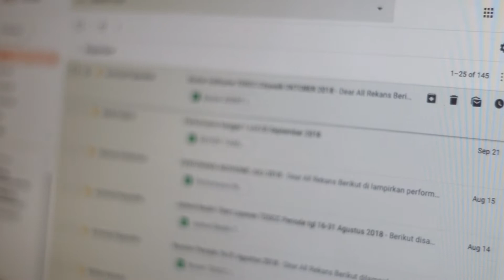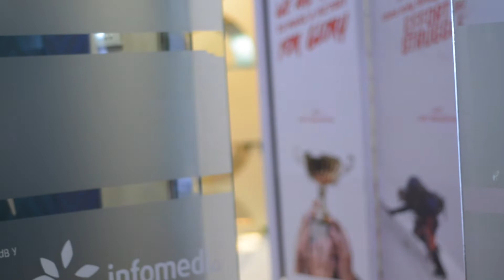Hany Muhtadi "Dedikasi"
Event Short Movie "Customer Day" Culture Activation Telkom Digital Solution Care Center 2018

Peserta : Hany Muhtadi
Judul : Dedikasi
Layanan : Indihome
Lokasi : Jakarta